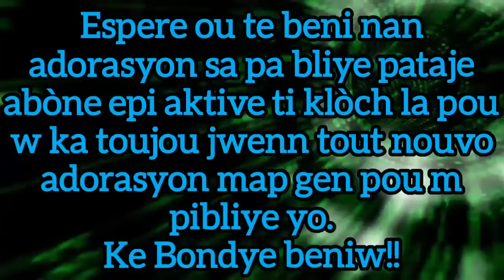2023ici-bas bonheur suprême 2023sr Fendie 2023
Ici-bas Bonheur suprême sr Fendie 2021 avèk sr Fendie Lafleur, nan video wap jwenn pwovizyon pou pou beni nanm ou, pou geri kò ou ak lespri ou. Wap kapab jwenn prezans Bondye nan sèvis adorasyon 2021 se Celine Dezilin . Map remèsye TEFROREV ki banm aksè poum pataje video sa avèw.

 # srfendy2021

TEFROREV chaîne 48

1.
Ici-bas, bonheur suprême;
Avec Dieu Je ne crains rien.
Il fait tout puisque je l'aime;
Concourir à mon seul bien.
Je puis croire à sa promesse;
Son amour ne change pas
Jusqu'à ma blanche viellesse;
Il dirigera mes pas.

2.
Il me dit quand Il m'éprouve:
Demande et tu recevras,
Et voice qui cherche trouve
A qui frappe, on ouvrira
Jésus dit: qui cherche trouve
Qui demande recevra
Il permet que je les trouve
Si je frappe, Il ouvrira.

3.
Quand satan sème le doute,
Si l'aroge éclate un jour.
Quand la nuit voile ma route;
Je me fie en son amour.
Pouquoi donc perdre courage?
Dieu Demeure, Il m'aime encore
Et pour moi chaque nuage
A toujours sa frange d'or.1.

2.

3.
A toujours sa frange d'or.